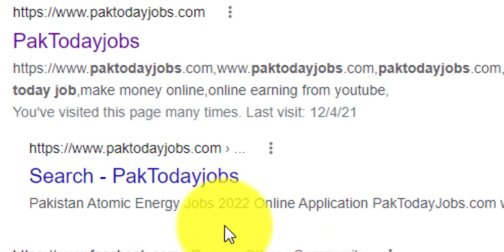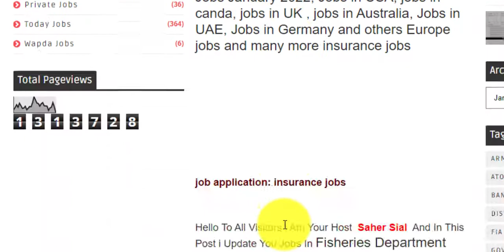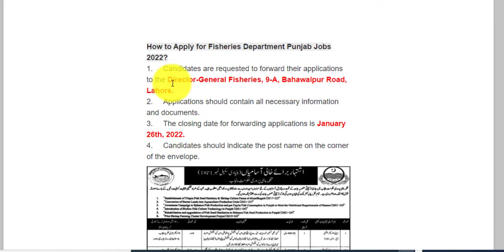Fisheries department Punjab latest government jobs January 2022 | Jobs Info Today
Fisheries department Punjab leatest government jobs January 2022 |Punjab jobs 2022 |Jobs Info Today

In addition, you can join us for free on all our official social media platforms below to get job information on a daily basis and get 100% success of their recruitment test.